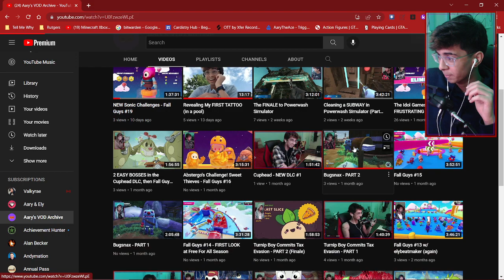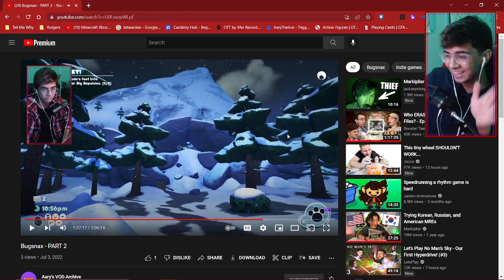i RAGE QUIT Bugsnax - Part 3